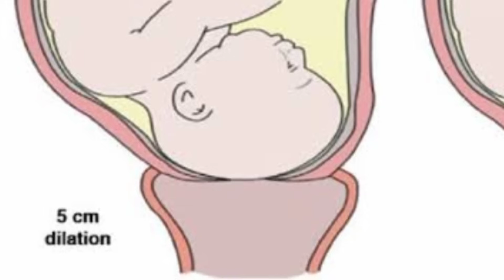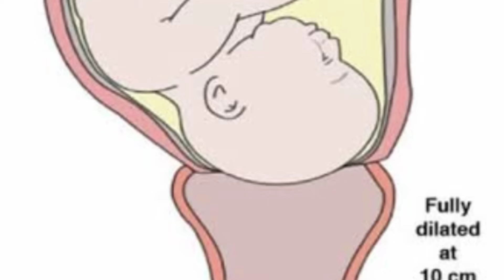പ്രസവസമയം ഗർഭാശയമുഖം വേഗം തുറക്കുന്നതിന് | Speedup Cervix dilation during labor tips in malayalam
1. Pregnancy Care Malayalam
2. Niya Talks
3. Healthy Pregnancy
4. belly size during pregnancy
5. 9 month Pregnancy
6. 8 month pregnancy
7. 7 month pregnancy
8. last trimester
9. pregnancy month by month
10. episiotomy malayalam
11. side vettal
13. Cervix dilation during labor tips in malayalam
15. Normal delivery tips
16. delivery easy tips